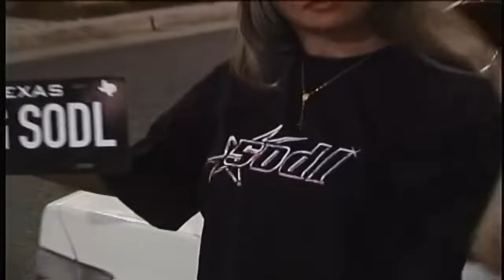PLAYBOI CARTI ~ MY BLOCK (PROD. YUGEN X TA2CUTE)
visuals by @visualsbyjayt and @bigsodl on insta .

... Sample: *Alberto Baldan Bembo ~ Tema di Andrea*